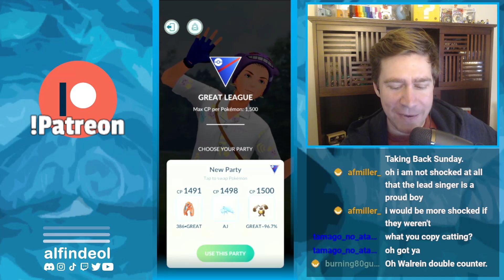Live By The Beam... Die By The Beam... | Great League Pokémon GO Battles | PGO GBL PVP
I consider any game where we land a Hyper Beam a win, so Diggersby is a really great Pokemon to throw on a team and get some smiles during a long day of GBL!